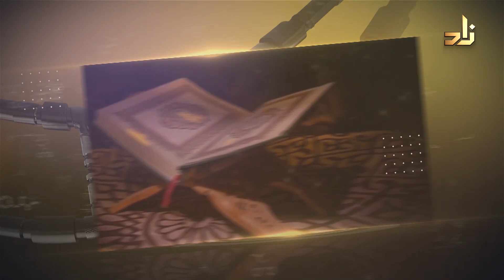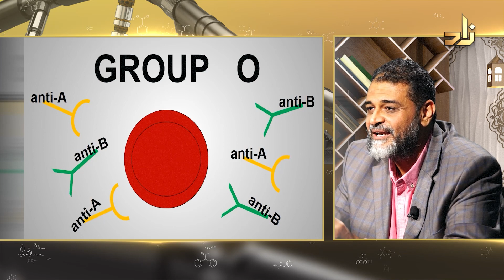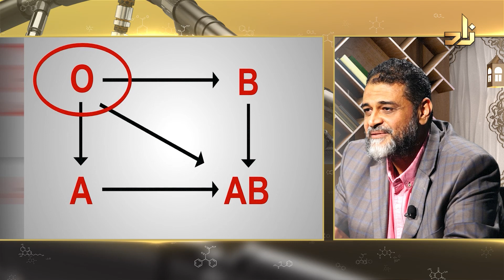خصوصية الجهاز المناعي في حماية الإنسان د.محمد الحريري الحلقة 3 برنامج زاد الصحة